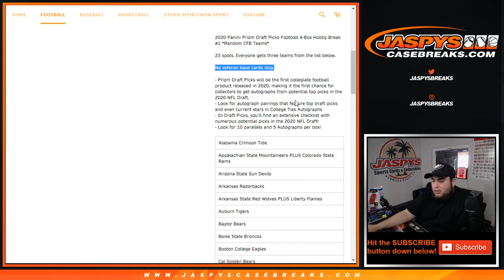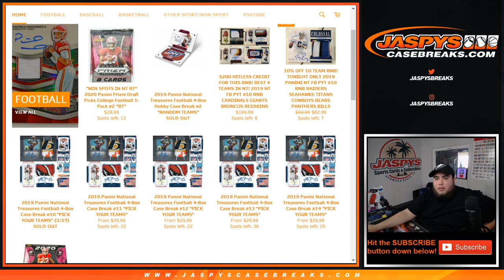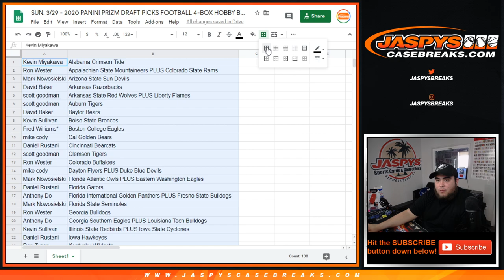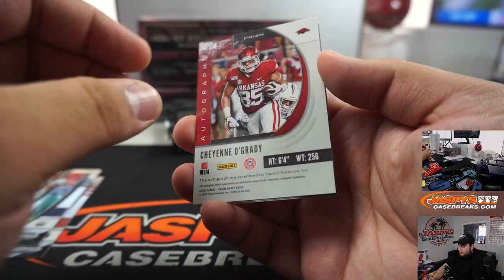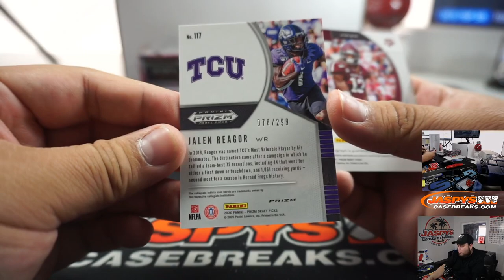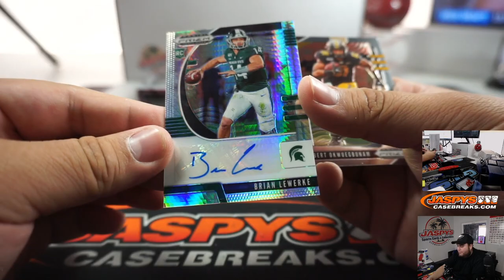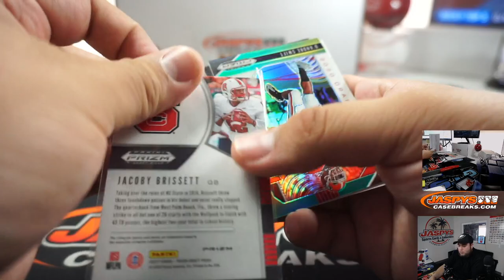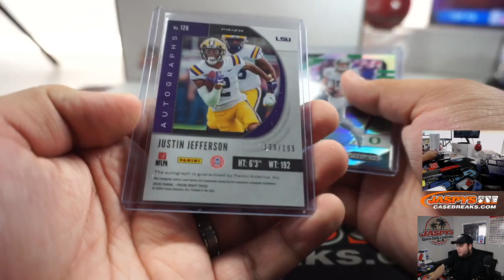SUN. 3/29 - 2020 PANINI PRIZM DRAFT PICKS FOOTBALL 4-BOX HOBBY BREAK #10 *RANDOM CFB TEAMS*